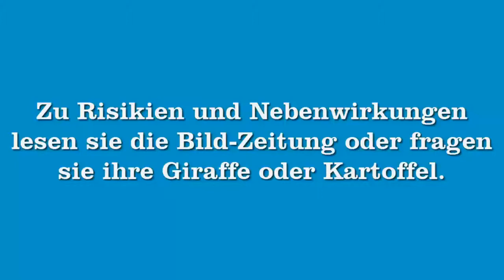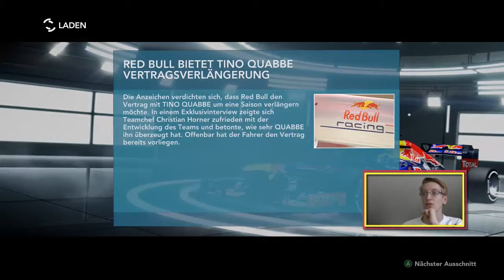Doch noch der Fehler!? | Rennen in Korea #2 | F1 2012 #047 [FACECAM]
EXTRATAGS:
quabbe lp let´s play lets the thequabbe quabe quabbelp quabe quabbel minecraft funny lustig dumm dämlich official video mod cheats let's lets play lego fail map training ausraster ausrasten rastet aus original scheiße news nachrichten hunger blöd müll müllmann müllabfuhr töten challenge spaß spass am zocken unterhaltung fun deutschland deutsch german deutsches commentary commentery play spielen spiel soundtrack grafik 1280 720 p wortwitze flach flachwitze quab qua be bbe tomate krosse